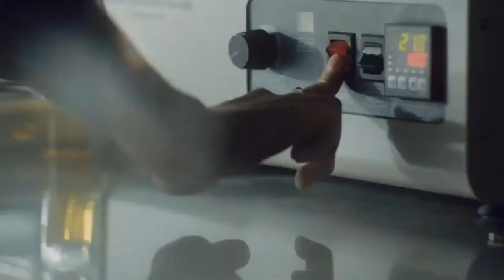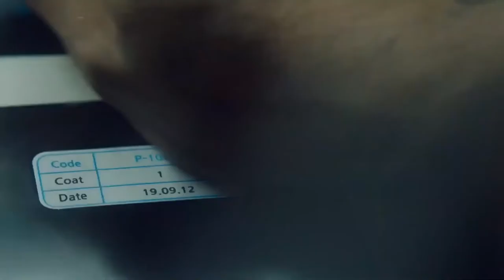Samsung Galaxy S21 Ultra - The Phantom Black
Samsung Galaxy S21 Ultra- Phantom black color variant is going to be one of the most wanted color for those Galaxy S fans. have a look at the stylish phone

Tell us what you think about it in the comment section